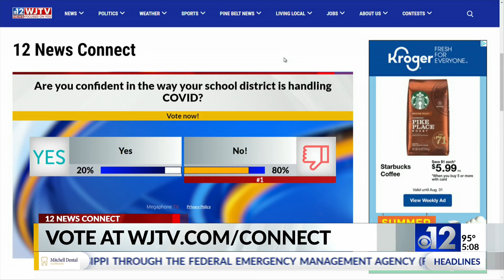Laurel Walmart to close temporarily for cleaning, stocking